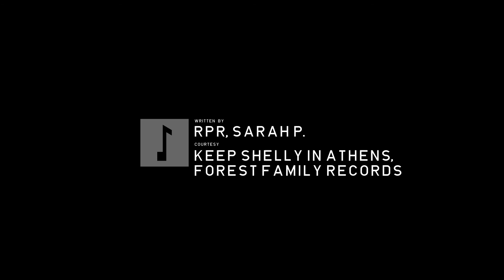Keep Shelly In Athens - Lazy Noon [Bandrop LIVE Session]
Written by: RPR, Sarah P.
Performed by: Keep Shelly in Athens
From the EP Our Own Dream
Courtesy: Keep Shelly in Athens, Forest Family Records

Organization/Coordination:
Lydia Chatziiakovou (ArtBOX.gr)
Chris Exarhopoulos (Soul Magazine)
Ioanna Tokmakidou
Art Director / Cinematographer: Maurice Raphael
Still photography / Photo editor: Chryse Tsiota (fictio.gr)
Sound recorded by Garip Ozdem
Sound Mix by Kleanthis Manolaras
Graphic design: Monoscopic (monoscopic.net)
Public relations / communication advisor: Roberto Raphael